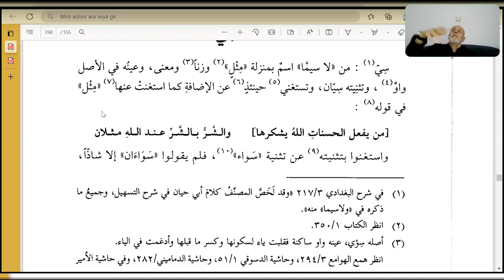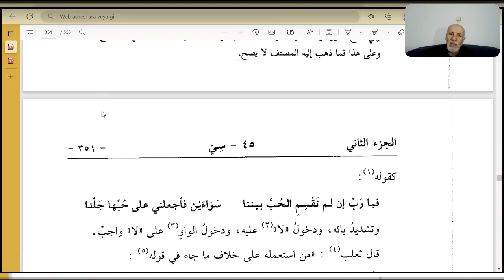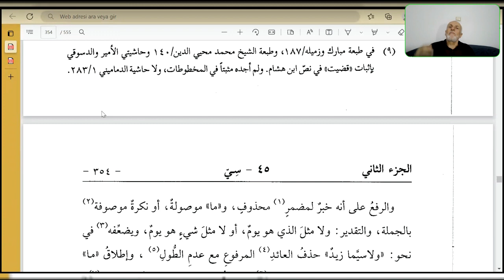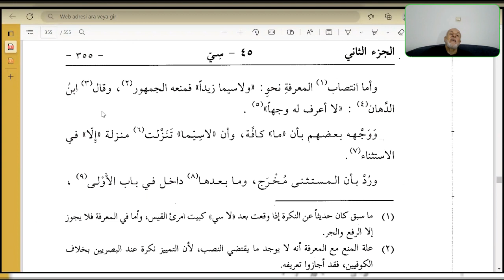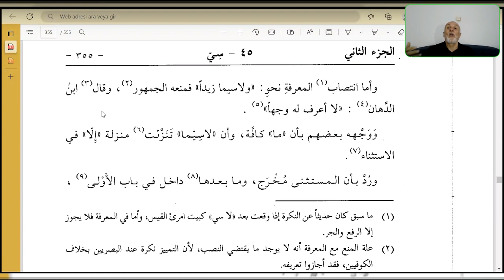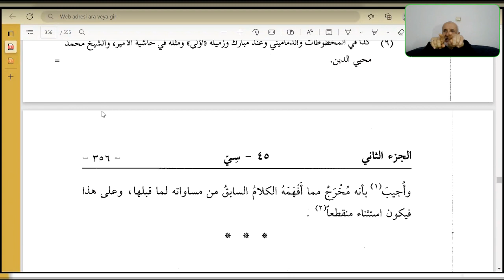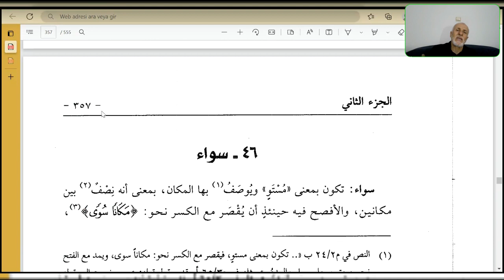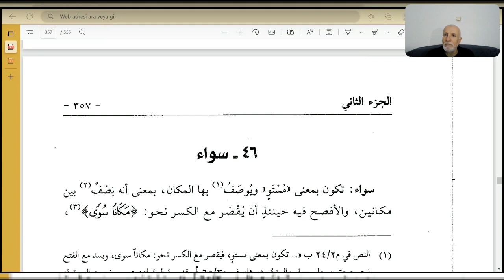Seyda Halil Çiçek | Muġni’l-lebîb ʿan kütübi’l-eʿârîb | Ders: 78